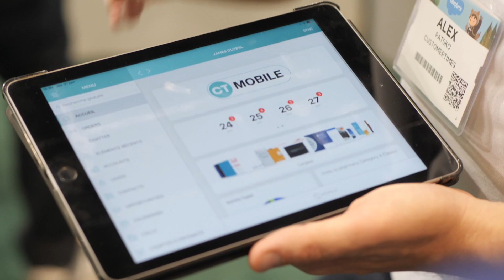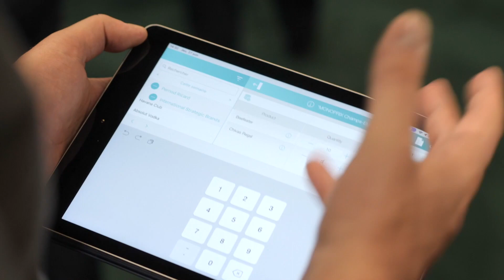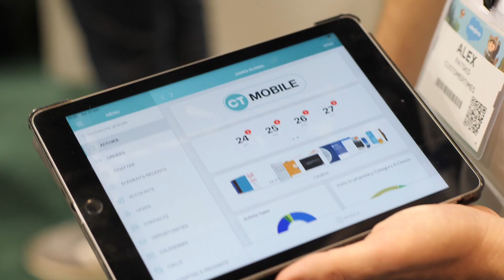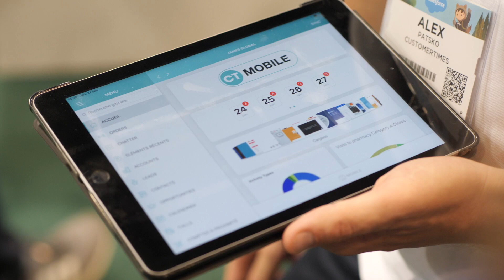Salesforce World Tour 2019 SFWT - FR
Thanks to all our clients, partners and friends who came to our booth at Salesforce World Tour in Paris and to Salesforce for organizing such an inspiring day!